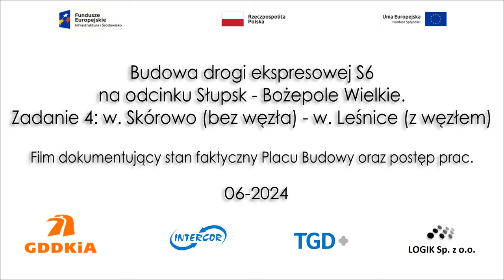S6 2024-06 Widok z powietrza na prace przy Trasie Głównej w km od 29+300 do 39+850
2024-06
Widok z powietrza na prace przy Trasie Głównej w km od 29+300 do 39+850